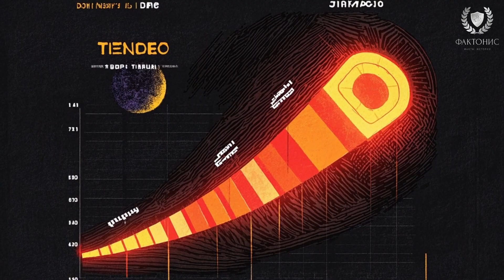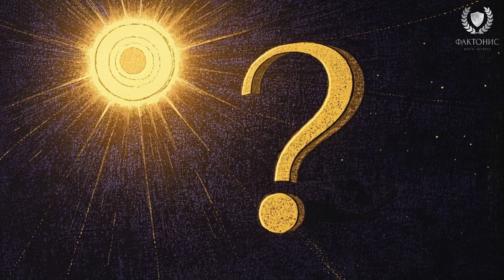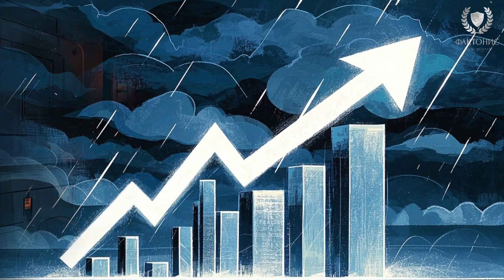Что творится с Солнцем?! Ученые шокированы гигантским вихрем и вспышками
📡 Солнце стало вести себя странно — часть его плазмы оторвалась и превратилась в гигантский вихрь, вращающийся над северным полюсом звезды. Что это значит? Угрожает ли Земле эта аномалия?
Ученые озадачены — ничего подобного раньше не наблюдали. Мы расскажем, как это связано с солнечным максимумом, вспышками класса X, изменением магнитного поля и бурями, способными уничтожить спутники и отключить электричество по всему миру.

В этом видео:
🌞 Что произошло с Солнцем в феврале 2023
🌪 Почему гигантский вихрь напугал астрономов
🚀 Как зонд Parker Solar Probe впервые коснулся Солнца
⚡ Что такое альфвеновская критическая поверхность
🌍 Какие угрозы несут солнечные вспышки для Земли

📢 Пишите в комментариях: верите ли вы, что Солнце может стать причиной глобального катаклизма?